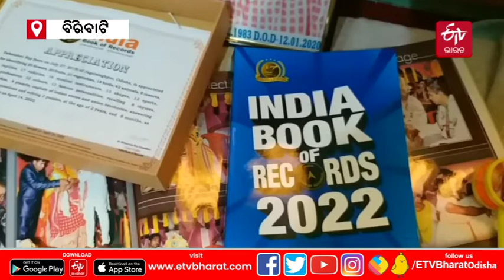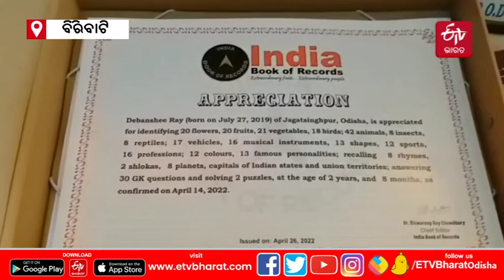ବିସ୍ମୟ ବାଳିକା ଦିବ୍ୟାନ୍ସି: ବୟସ ମାତ୍ର 2ବର୍ଷ | Dibyanshi Jena makes India Book of Records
ବିସ୍ମୟ ବାଳିକା ଦିବ୍ୟାନ୍ସି । ମାତ୍ର ଦୁଇବର୍ଷ ବୟସରେ ନିଜର ପ୍ରତିଭା ବିକଶିତ କରି ପାଇପାରିଛନ୍ତି ସଫଳତା । ସମ୍ପୂର୍ଣ୍ଣ ପାଟି ଖୋଲି ନଥିବା ଦିବ୍ୟାନ୍ସି ଇଣ୍ଡିଆ ବୁକ ଅଫ ରେକର୍ଡର ଅଧିକାରୀ ହୋଇପାରିଛନ୍ତି । ଯାହାକୁ ନେଇ ପରିବାର ଲୋକଙ୍କ ଠାରୁ ଆରମ୍ଭ କରି ଗ୍ରାମବାସୀ ସମସ୍ତେ ତାଙ୍କୁ ନେଇ ଗର୍ବ ଅନୁଭବ କରିଛନ୍ତି । ଦେଖନ୍ତୁ ଏହି ରିପୋର୍ଟ